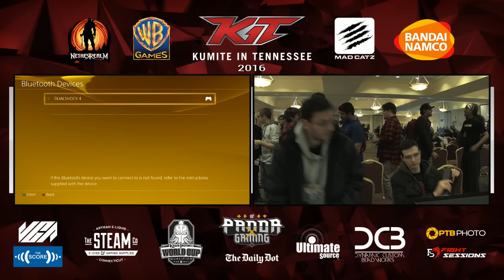KIT16 MKX - Stream: ($10,000 POT BONUS)